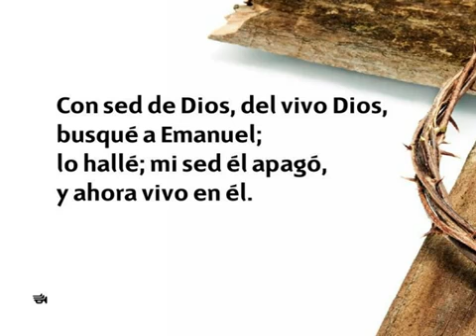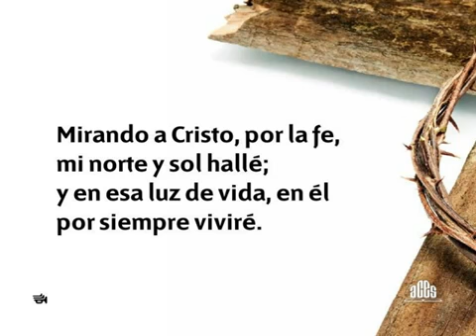223 Oi la voz del Salvador - Nuevo Himnario Adventista Cantado